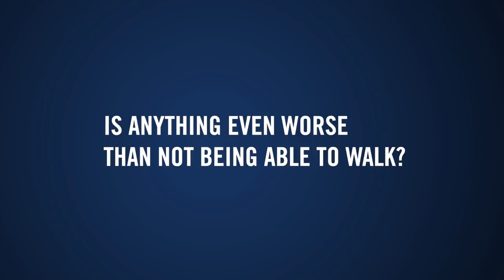Answering Intimate Questions | Interview Series E6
Sign Up for the Wings for Life World Run on May 5th, 2019 and run for those who can't:

Remember all entry fees and money raised goes directly to vital spinal cord research projects. Plus, there’s still time to sign up for the 2019 Wings for Life World Run so why not do it today?

Support the Wings for Life World Run and be part of a global movement.